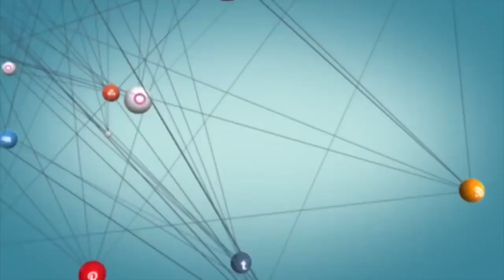Why Trouble Increases? | ஏன் பிரச்சினைகள் அதிகரிக்கின்றன? - Prophet. Vincent Selvakumar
And we know that for those who love God all things work together for good, for those who are called according to his purpose. Romans 8:28

 அன்றியும், அவருடைய தீர்மானத்தின்படி அழைக்கப்பட்டவர்களாய் தேவனிடத்தில் அன்புகூருகிறவர்களுக்குச் சகலமும் நன்மைக்கு ஏதுவாக நடக்கிறதென்று அறிந்திருக்கிறோம். ரோமர் 8:28